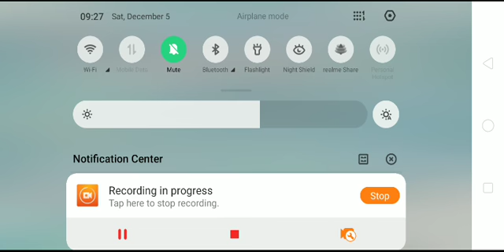RRB Ministerial and Isolated Categories | RRB NTPC Exam Date 2020 | RRB Isolated Stenographer